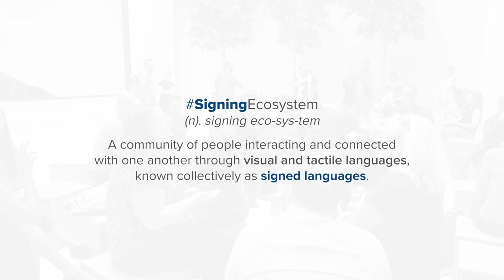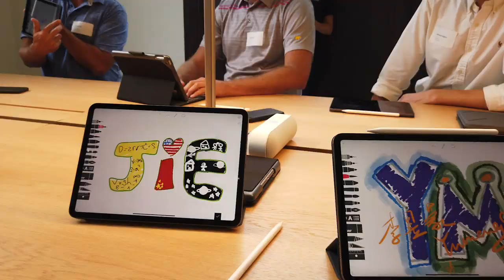An Open Letter in ASL ~ To Tim Cook, CEO, Apple Inc.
Hello, Mr. Cook.

I am thrilled to be sending you what may be your first ever letter in American Sign Language.

Last week (08/13/2019), I had a historic and memorable visit to your Apple store to observe the training of our K through 12 teachers related to their bilingualism curriculum. It was remarkable to see 22 deaf employees, along with interpreters, and the bilingual communication happening there.

This was an unprecedented opportunity for us, our community, for Apple, and for Gallaudet. Gallaudet made an investment decision to purchase iPads for all of our K through 12 students on the recommendation of our teachers and staff. This was after various technological options were assessed to decide the best fit for bilingual learning. We selected your iPads.

The combination of the impact of our decision to adopt your technology, along with Apple's corporate commitment to accessibility and diversity and hiring people with skills is simply unmatched.

We are thrilled to see this partnership grow with your store. We are thrilled to see the impact of your commitment to accessibility and hiring diverse people, including our students and our alumni who work at your store.

The impact we are making collectively on the future lives of deaf children, and indeed, on deaf and hard of hearing people all over the world is just phenomenal.

I look forward to continuing our collaboration in fostering economic growth in our communities and in the signing ecosystem.

Thank you and congratulations.